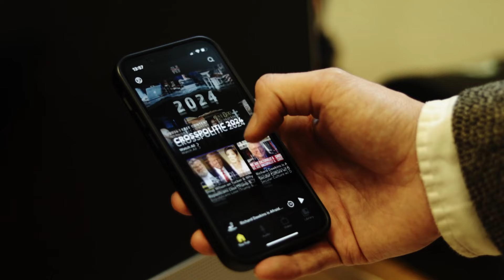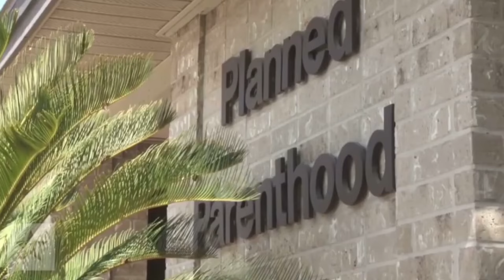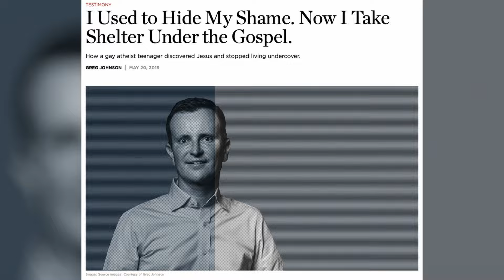Roe v. Wade: Brought To You By The Republicans?? W/ Attorney Bradley Pierce (FlashBack Friday)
Originally aired on January 8, 2018 the guys are joined by Attorney Bradley Pierce to discuss Roe v. Wade. Is it true that the Republicans are to blame for legal abortions? Or are Republicans trying to end abortions?
Don’t forget to Sign up for The FLF Conference 2024 (Prodigal America)